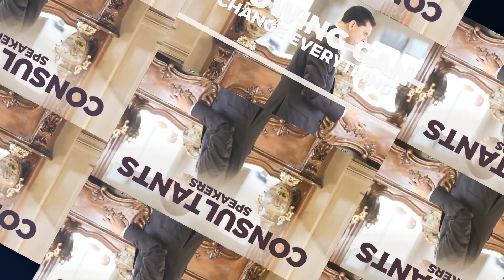Kazakhstan: Was it a Failed Coup by the West?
Looks like Kazakhstan protests amounted to A failed coup attempt. In this video we address the following:
1) were the protests truly about LNG price increase?
2) Who was behind the failed coup attempt
3) What will the geopolitical landscape in in Central Asia look like moving forward?

One thing is sure: Russia and other regional countries demonstrating unity in preventing any turmoil from erupting near their borders.